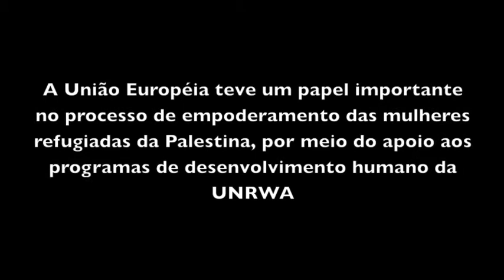Mulheres empreendedoras | ONU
No Dia internacional das mulheres, 8 de março, a agência humanitária da ONU para os refugiados palestinos (UNRWA) gravou um vídeo contando a história de Samira Barahme, empreendedora que vive em Jericó, na Cisjordânia. O sonho dela é que todas as mulheres possam ter um trabalho e não dependam de outras pessoas.